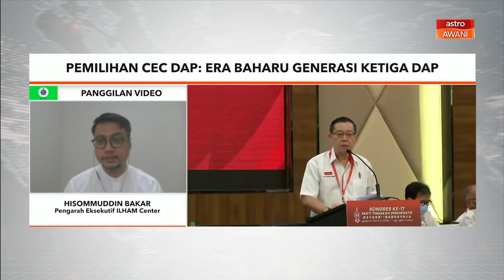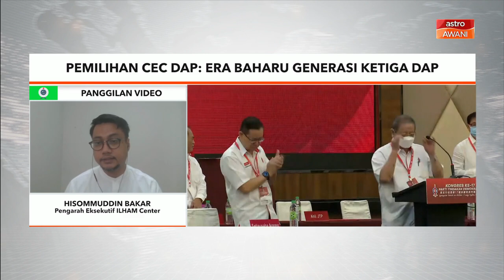Pemilihan CEC DAP | Era baharu generasi ketiga DAP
Kita bersama Hisommuddin Bakar, Pengarah Eksekutif ILHAM Center bagi perinciannya.